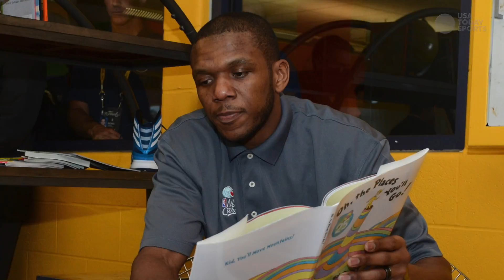NBA Daily Hype: NBA Cares provides another assist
The biggest topics in NBA of the day